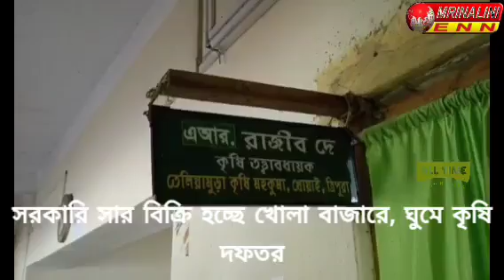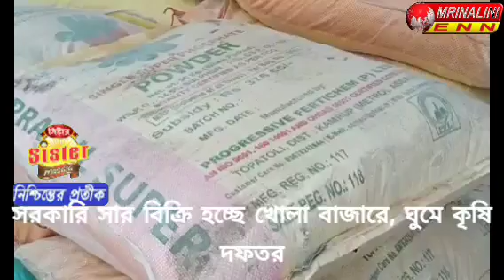সরকারি সার বিক্রি হচ্ছে খোলা বাজারে, ঘুমে কৃষি দফতর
তেলিয়ামুড়া বাজারে দেদার বিক্রি হচ্ছে সরকারিভাবে কৃষকদের জন্য বরাদ্দকৃত সার।ব্যবসায়ী সুভাষ দেবনাথের দাবি জনৈক কৃষক নাকি ৩০০ কেজি সার তার কাছে বিক্রি করেছেন। কিন্তু একসাথে ৩০০ কেজি সার একজন মাত্র কৃষককে দফতর থেকে দেওয়া হয়েছে বলে মনে করছেন কেউই। সন্দেহ করা হচ্ছে হয়তো কিন্তু স্টোর থেকে বাঁকাপথে সার বিক্রি করে দেওয়া হচ্ছে।